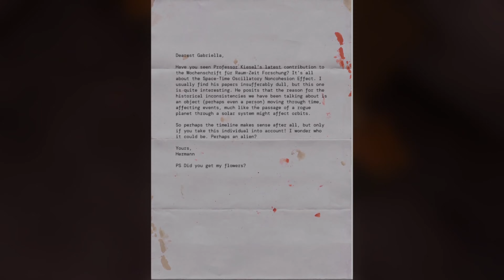Serious Sam 4 When In Rome Full Level And All Secrets Walkthrough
Serious Sam 4 When In Rome Full Level And All Secrets Walkthrough How you can support me: